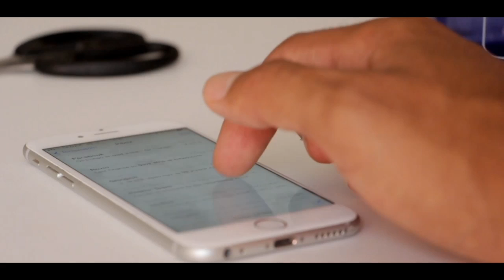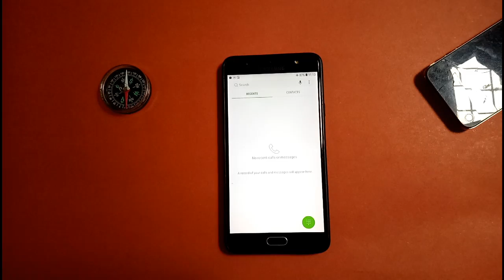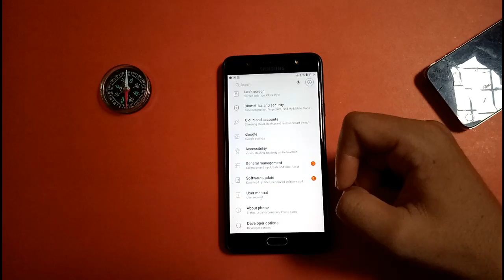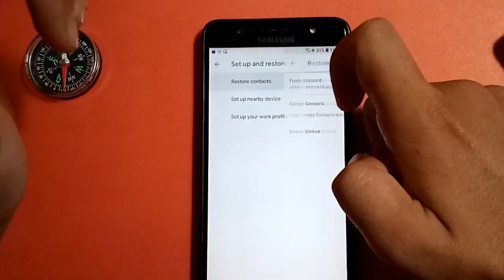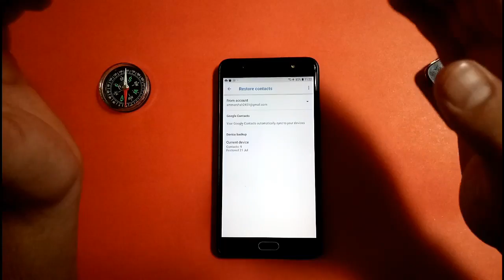Best Android Smartphone Secret Trick You should Try !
Is Video mein, Main Ap logo Ko btaonga Buht he Kamal ki Trick k Bary Mein Jis Ka use Kr k ap apny Old Mobile K contact ko recover Kr Skty Hain apny New Mobile Mein Agr Apka Mobile Chori ya Gum Hojata Hai.